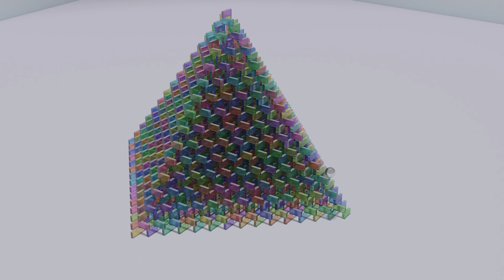Crystal Domino Pyramid(4K)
Crystal Dominos
Rendered by Blender